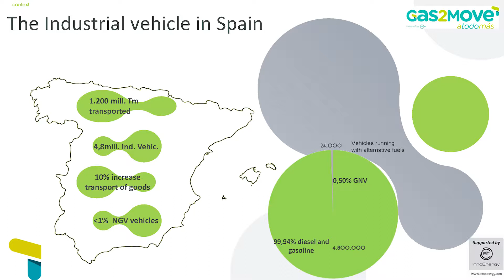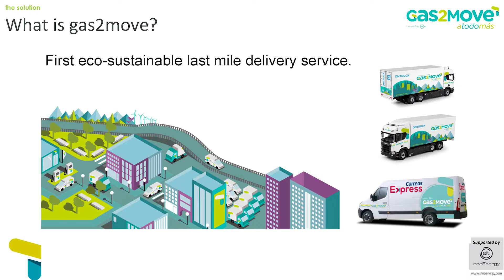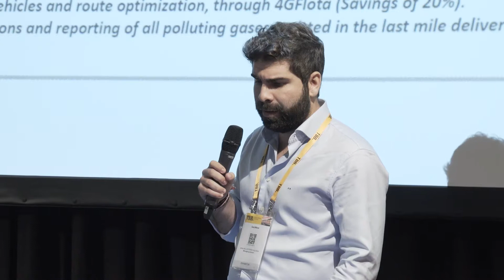TBB.2018 Pitching sesssions: Gas2Move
Gas2Move, operator of ecological and sustainable
transport, makes its green fleet available to its customers.